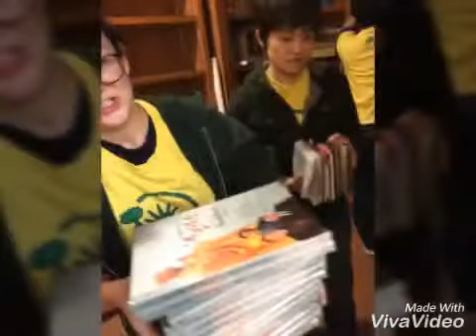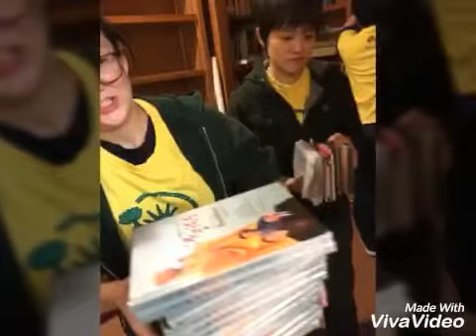佛光山紐約道場 IBPS New York - 2017 道場大掃除